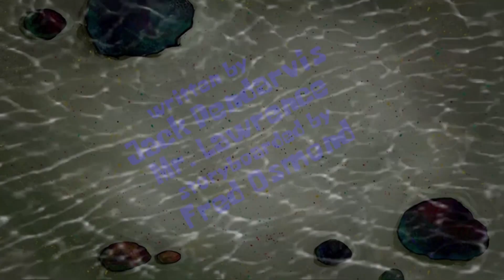Jaiden and Tanilk’s New TC Series Ep. 15a: Hollow The Leader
Another idea of mines.

Episode Plot: While playing Follow the Leader, Spongebob seems to be depressed for no particular reason.

Hence, hollow could mean depressed.